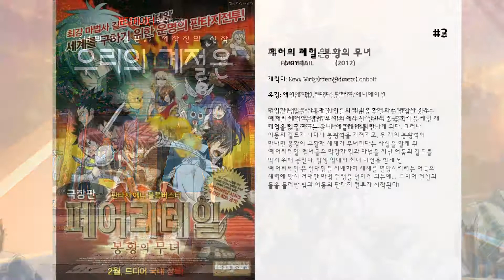최고의 Mariya Ise 영화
9. 극장판 포켓몬스터 XY: 파괴의 포켓몬과 디안시
보석포켓몬 '멜리시'들이 평화롭게 살아가던 '다이아몬드 광산국'에 엄청난 위기가 찾아왔다!  바로 나라를 유지하는 힘인 '신성한 다이아'가그 운명을 다 하려 하고 있는 것!  신성한 다이아를 만슬 수 있는 것은 오직 이 나라의 공주 '디안시'뿐!  디안시는 그 힘을 얻기 위해 생명의 포켓몬 '제르네아스'를 찾아 먼 길을 떠나는데...!  그런데, 그 앞에 나타난 것은 ... 파괴의 포켓몬 '이벨타르?!'  이제 지우와 친구들,  그리고 디안시가 멸망해가는 왕국을 구하기 위한 대모험에 나선다!!

8. 극장판 포켓몬스터 XY&Z: 볼케니온 기계왕국의 비밀
포켓몬 사상 최초 [불꽃], [물] 쌍방 타입을 가진 환상의 포켓몬 볼케니온의 등장!  인간을 싫어하는 포켓몬 볼케니온은 우연히 여행하는 지우와 친구들과 만나게 되고  갑자기 나타난 이상한 고리로 지우와 묶여 떨어질 수 없는 사이가 되어버린다!  결국 볼케니온 그리고 지우와 친구들은 함께 모든 것이 기계로 이루어진 기계장치의 왕국인  아조트왕국으로 향하게 된다.  한편, 아조트왕국의 대신 자비스는 500년 전 왕국에서 태어난 환상의 포켓몬 마기아나를 납치하고  마기아나가 가진 ‘소울하트’라는 미지의 힘으로 왕국을 지배하려고 하는데...  지우와 친구들은 볼케니온과 힘을 합쳐 소울하트를 지켜낼 수 있을까?  지금, 포켓몬 역사상 가장 뜨거운 배틀이 시작된다!

7. 페어리 테일-드래곤 크라이
피오레 왕국의 신전엔 용들의 분노와 슬픔이 봉인된 지팡이 ‘드래곤 크라이’가 잠들어 있다. 그러던 어느 날, 엄청난 힘을 지닌 전설의 지팡이는 왕국의 반역자 ‘재쉬’에게 빼앗겨 스텔라 왕국의 국왕 ‘아니무스’의 손에 넘어가게 된다. 세계 최강의 마도사 길드 ‘페어리 테일’은 ‘드래곤 크라이’의 회수를 의뢰 받고 스텔라 왕국에 잠입하게 되는데… 과연 ‘페어리 테일’은 ‘드래곤 크라이’를 제자리에 돌려놓고 세계를 구해낼 수 있을까? ‘페어리 테일’의 운명을 건 최후의 전투가 시작된다!

6. 극장판 포켓몬스터 XY: 후파 광륜의 초마신
지우와 피카츄 일행은 '무엇이든지 소환할 수 있는 링'을 가진 환상의 포켓몬 후파를 만난다. 그때, 데세르시티에서는 엄청난 포켓몬을 봉인한 '굴레의 항아리'에 사악한 기운이 흐르고...! '굴레의 항아리'를 열고 분노의 힘으로 되살아난 '검은 그림자'! 그 그림자의 정체는 바로 '후파'의 본래 모습, 초후파였다! 초후파는 힘을 되찾기 위해 포켓몬계의 최강 파워를 자랑하는 전설의 포켓몬들을 소환하기 시작하고! 지우와 후파 일행은 위기에 빠진 마을을 지키키 위해 이를 대적할 가공할만한 파워의 다른 전설의 포켓몬을 소환해내는데...!

5. 극장판 헌터X헌터 : 더 라스트 미션
곤과 키르아, 크라피카, 레오리오는 배틀 올림픽을 보러 천공 격투장으로 향한다. 그런데 갑자기 괴한들이 침입해 천공 격투장을 점거한다. 그 괴한들의 정체는 수십 년 전 사라진 줄 알았던 '그림자'의 후예들. 그들이 원하는 건 모든 헌터의 죽음과 헌터 협회의 멸망이다. 그림자의 수장은 수십 년 전 네테로에게 죽임을 당했던 온(怨) 능력자 제드. 네테로 회장마저 인질로 잡힌 위급한 상황에서 곤과 키르아, 크라피카만이 그림자와 맞서 싸우게 되는데… 이제야 떠오르는 헌터협회의 어둠의 역사, 그리고 네테로의 숨겨진 과거…헌터 vs 헌터의 사투가 지금 시작된다!

4. 극장판 헌터X헌터 : 팬텀루즈
세계 7대 미색 중 하나인 ‘붉은 눈’을 가진 쿠르타족.  위험도S 클래스의 도적집단 환영여단은 이를 노리고 크라피카만을 남겨둔 채, 쿠르타족 전원을 잔인하게 몰살 시킨다. 유일하게 살아남은 크라피카는 오직 일족의 복수를 위해 헌터가 되기로 결심한다. 헌터가 되기 위한 여행 도중, 각기 다른 이유로 최고의 헌터를 꿈꾸는 곤, 키르아, 레오리오를 만나 우정을 쌓는다. 그러나 즐거움도 잠시, 크라피카마저 속수무책으로 붉은 눈을 빼앗기고 마는데… 드디어 밝혀지는 크라피카의 비밀!  피할 수 없는 운명을 건 복수!  "헌터X헌터" 사상 단 한 번도 드러나지 않았던 이야기가 지금 시작된다!

3. 우리의 계절은
추억, 사랑, 그리고 내일. 이슬비처럼 촉촉하고 태양처럼 빛나는 시절을 살아가는 청춘의 이야기가 시작된다. 중국의 세 도시를 배경으로 펼쳐지는 옴니버스 애니메이션.

2. 페어리 테일: 봉황의 무녀
다양한 마법을 사용해 사람들의 의뢰를 해결하는 마법사 길드 ‘페어리 테일’의 멤버 ‘루시’는 어느 날 신비의 돌 봉황석을 지닌 채 기억을 잃고 떠도는 소녀 ‘에클레어’를 만나게 된다. 그러나 어둠의 길드가 나타나 봉황석을 가져가고, 두 개의 봉황석이 만나면 봉황이 부활해 세계가 무너진다는 사실을 알게 된 ‘페어리테일’ 멤버들은 막강한 힘과 마법을 지닌 어둠의 길드를 막기 위해 뭉친다. 일생 일대의 최대 미션을 받게 된 ‘페어리테일’은 절대힘을 지배하여 세계를 멸망시키려는 어둠의 세력에 맞서 거대한 마법 전쟁을 벌이게 되는데...  드디어 전설의 돌을 둘러싼 빛과 어둠의 판타지 전투가 시작된다!

1. 메이드 인 어비스 - 후편 - 방랑하는 황혼
인류 최후의 비경이라 불리는, 빅홀 어비스에서  목숨을 건 위험과 맞바꾸어 하루의 양식이나 초상의 유물, 미지의 낭만을 찾는 탐굴가들의 이야기